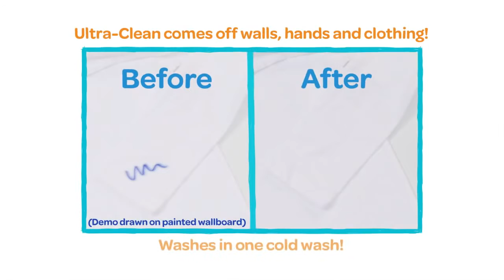LEMUR.TOYS: Набор смываемых фломастеров, Crayola (Крайола)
Интернет Магазин фирменных детских игрушек американских и европейских брендов в Бишкеке